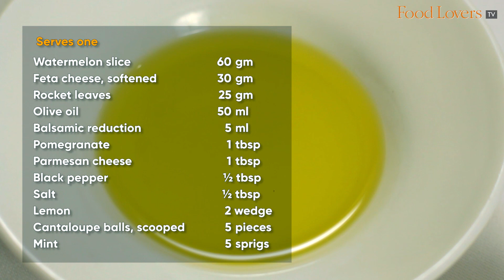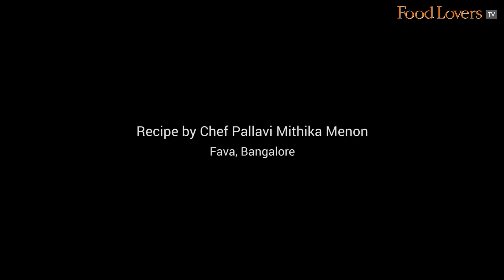Refreshing Watermelon & Feta Salad Recipe | Food Lovers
This salad that can be conjured up in five minutes flat is perfect for a cookout or a party. Prepare the ingredients well before and toss a la minute just before serving.

Recipe by Chef Pallavi Mithika Menon, Fava, Bangalore.